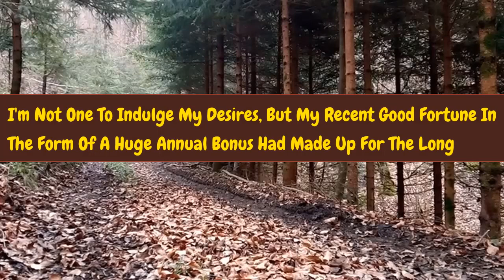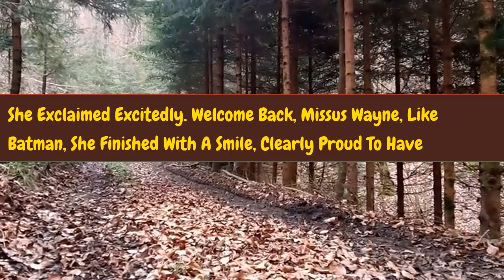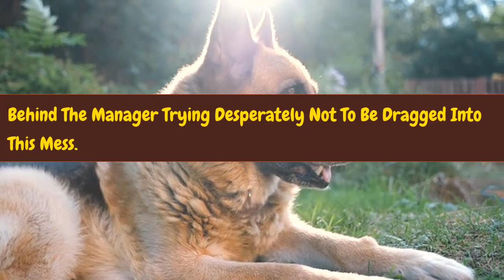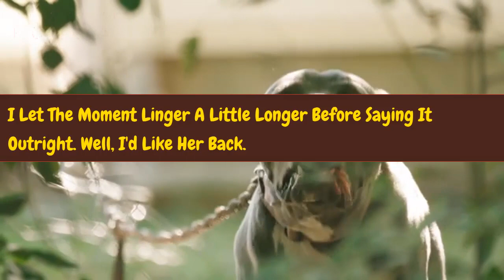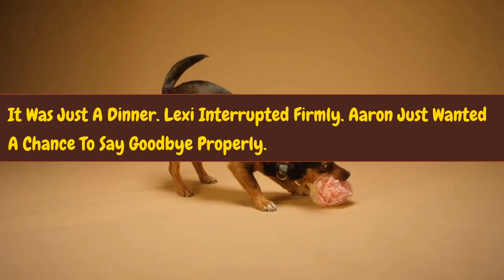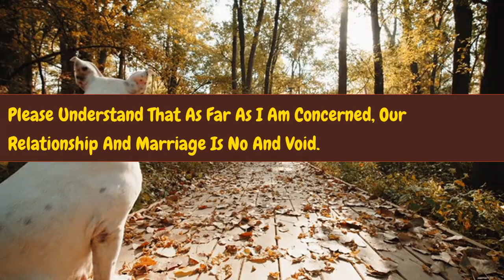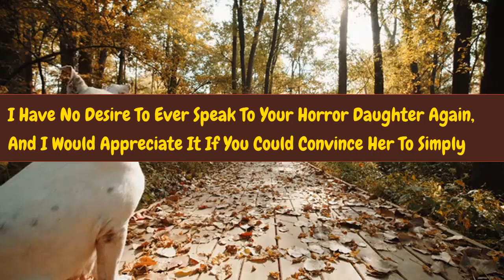Betrayal Exposed Real Stories of Women's Unfaithfulness